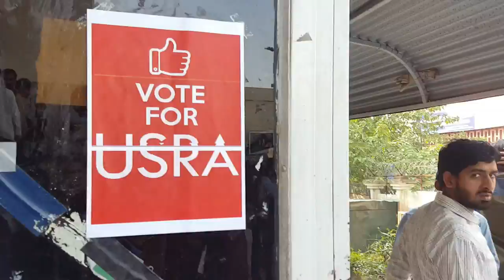University Life Chapter 01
University Life, Chapter 01 Urdu university, life at urdu university islamabad, university life and best life is at university
My name is  Daniyal Khan.I am graphic Designer and Photographer by Profession and Vlogger by Passion :)
Nick Name(s): MDK & Danny

Equipment I use:

My PHONE
CAMERA I Use
LENS I Use

Fan Mailing Address:
Haji Abdul Rasheed general store,
Near farooq-e-azam Masjid, Rafiqabad, Khanna Kak ,Rawalpindi, Pakistan.